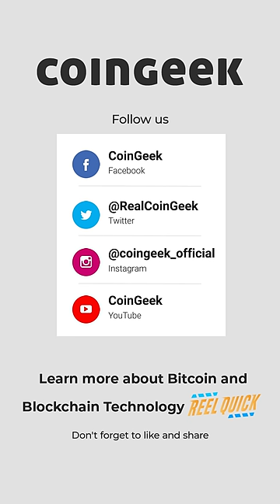WHY NOT USE TERMS LIKE BITCOIN & BSV IN THE LDNBlockchain23 NAME? AYRE EXPLAINS...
Calvin Ayre explains his logic behind not using terms like Bitcoin & BSV in the London Blockchain conference name and tagline